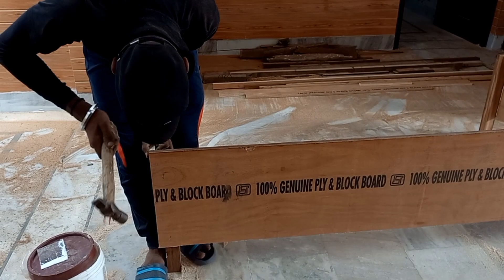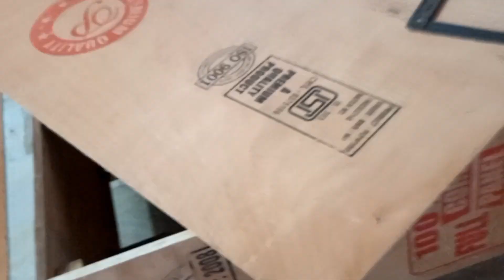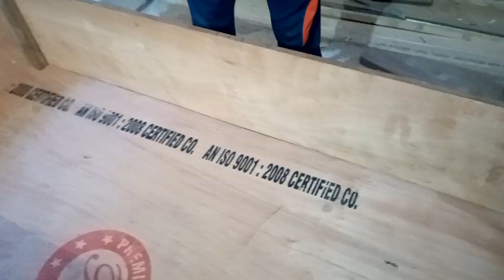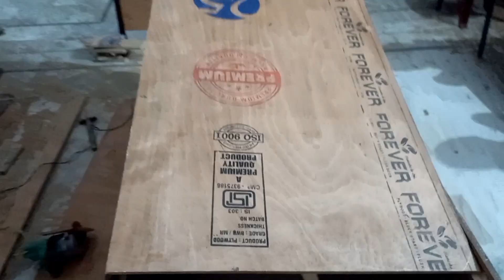Latest Single Bed (Diwan Bed) 6×4 Design|| Ldeas 2022 || दीवान बेड डिजाइन.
What is the point of a divan bed?

What is diwan bed size?

What is a double divan bed?

What is diwan bed called in English?

What is included in a divan set?

Is a divan or slatted bed better?

What is the size of divan bed?

Why is it called a divan?

es video me. me aapko btauga ki aap divan kese bna skte ho or usme kya kya karvana chiye kon si plywood lgani chaiye is video ko aap Pura dekhoge to aapko pta clega ki aap ise kese bnva skte ho divan ko hm 6by 4 ka bnate h or 6by3 ka bhi bna skte h.

What is divan style bed?

Do divan beds split?

What is the height of Diwan?

What is the standard Diwan cot size?

Do divan beds break easily?

What is the benefit of a divan bed?

Why is it called divan?

Is divan a brand?

What is difference between divan or couch?

What language is divan?

Who was divan?

What is the definition of diwan?

How do you pronounce the name divan?

How do you spell divon?

How do the British pronounce dais?

What is the sound of flour?

Which is correct Dias or dais?

How do you read auspicious?

How big is a double mattress?

What size is a single bed mattress?

Are mattress sizes standard?

What is Diwan sofa set?

How do I choose the best bed?

How long does a divan base last?

Are divan beds solid?

How do I know my bed size?

What is King size and Queen size bed?

What is the length of a bed?

What is king size bed in feet?

What is King size in CM?

What is queen size bed in CM?

What is inside a divan bed?

What is the top of a divan bed made of?

What is the difference between a bed and a divan?

How do I choose a divan bed?

How much weight can a divan bed hold?

When should I buy a new bed?

What does diwan mean in Punjabi?

Who is the first Mysore diwan?

What does divan mean in poetry?

Why is it called chicken divan?

Which caste is diwan?

What's the difference between a divan

What is a divan style bed?

What type of furniture is a divan?

What is the point of divan beds?

How long do divans last?

How much weight can a divan hold?

Are divans old fashioned?

Do you need a headboard with a divan bed?

Can you put any mattress on any base?

Do you have to put wheels on a divan bed?

How do you keep a divan bed together?

Are all divan bases the same height?

What are link bars and gliders on a divan bed?

How do you attach a headboard to a divan bed without holes?

How do you put a castor on a divan bed?

How do you attach a divan to a headboard?

Can you add legs to a divan bed?

Why do beds have wheels?